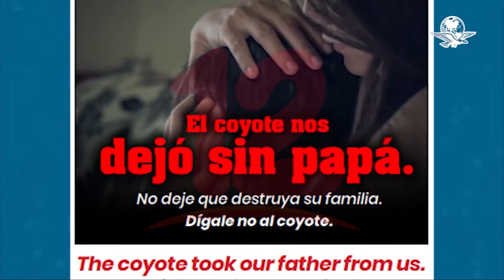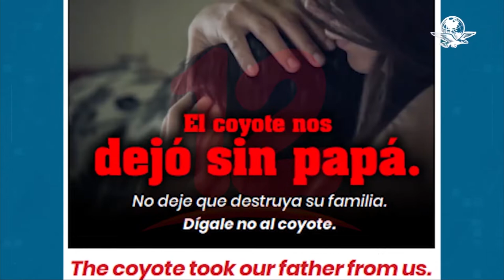EEUU advierte a migrantes que es delito entrar de forma ilegal a ese país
Internacionales EEUU advierte a migrantes que es delito entrar de forma ilegal a ese país